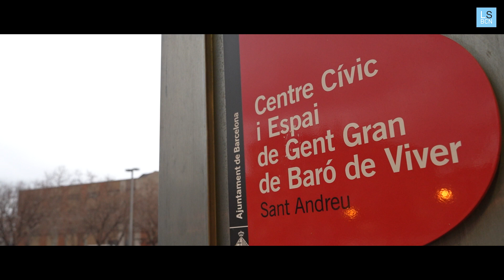Visita al centro cívico Baró de Viver | Máster en Gestión Integral de la Construcción La Salle-URL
¿Sabías que el Máster Universitario en Gestión Integral de la Construcción de La Salle-URL tiene una metodología totalmente práctica y aplicada?

Un ejemplo claro son las visitas a edificios singulares y emblemáticos de Barcelona (tanto en fase constructiva como en fase de explotación) que realizan nuestros alumnos acompañados por el profesorado experto, para profundizar y aprender sobre los detalles del proyecto.

En este vídeo nos colamos en las entrañas del edificio sostenible Centre Cívic Baró de Viver, el primer Equipamiento Social con certificado LEED Platinum de Nueva Construcción de  España. Los alumnos del Máster Universitario en Gestión Integral de La Construcción cursando la especialidad en Sostenibilidad y Eficiencia Energética, conocieron los entresijos del edificio junto al arquitecto Adrià Calvo, socio fundador de Territori 24, el estudio de arquitectura y urbanismo que diseño el edificio y llevó adelante su construcción.